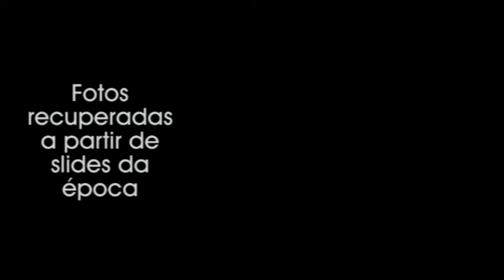NetoGolias e a Lotus 72D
Fotos de 1972

Visita a Fittipaldi Motor Show

Exposição em homenagem ao 1º título de Emerson Fittipaldi na F1.

Edição
NetoGolias